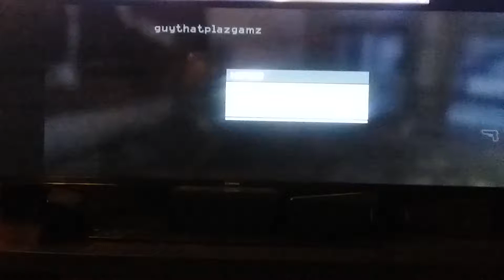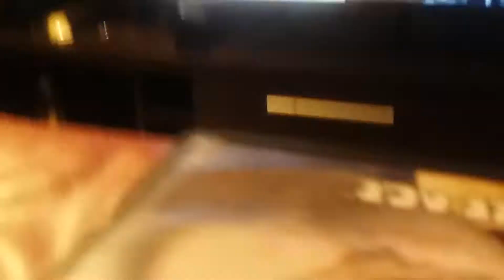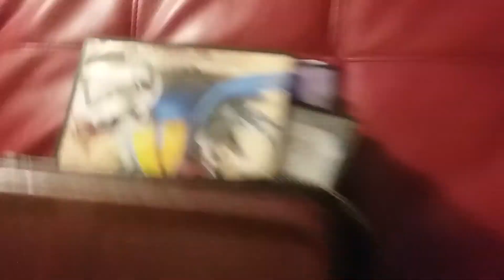SURVIVAL MODE IN COD:MW3